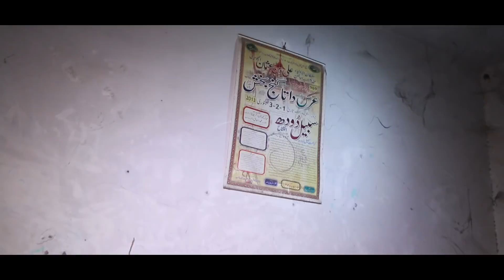Woh Kya Hoga Episode 186 | Bottle Main Qaid Jin | Pakistan Horror Show 17 March 2021 🔥🔥🔥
Woh Kya Hoga Episode 186 | Botal ka Jin | Pakistan Horror Show 17 March 2021 🔥🔥🔥

Credits :
Host : KD Asad
Host : Shahbaz Ali
Host : Ahson Kabir
On-Camera (A): Ahson Kabir
On-Camera (B): Shafqat